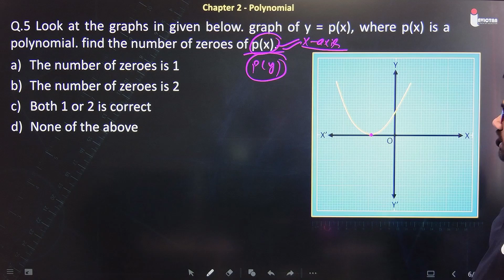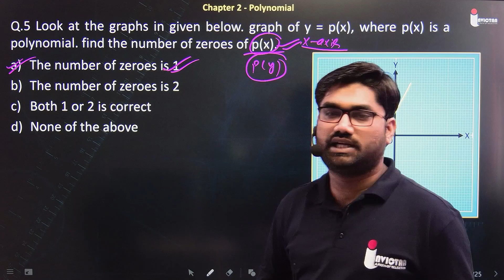Q.5 Look at the graphs in given below. graph of y = p(x), where p(x) is a polynomial.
Look at the graphs in given below. graph of y = p(x), where p(x) is a polynomial. find the number of zeroes of p(x).